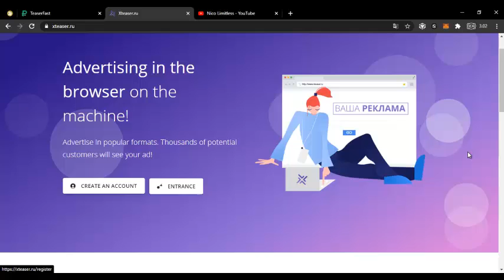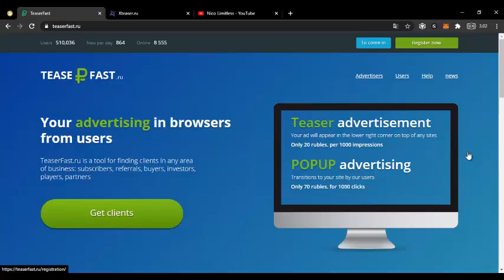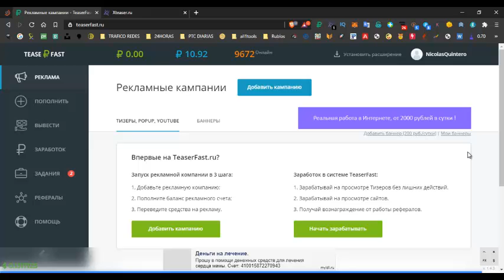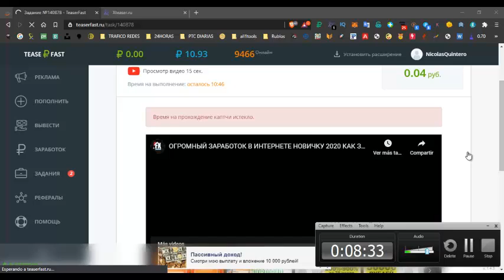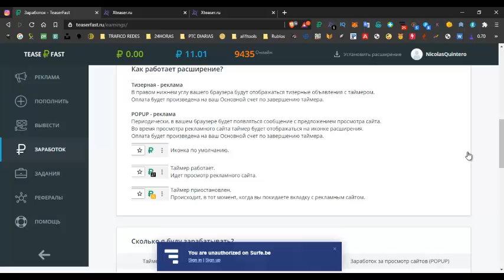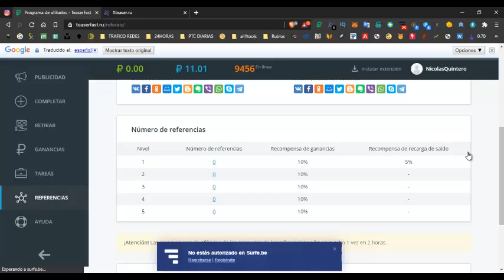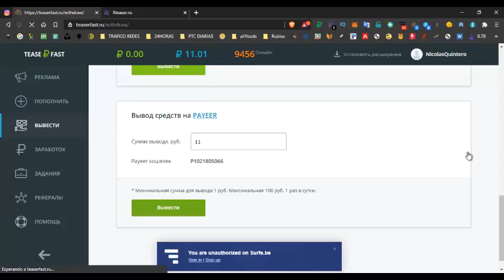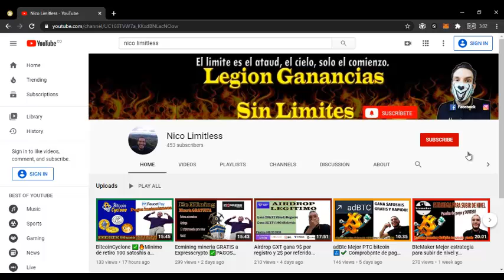Gana dinero en automatico con EXTENSIONES GRATIS #1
✅🔥Heey Legion!
Te presento Teaser Fast y XTeaser, dos extensiones las cuales nos permitiran ganar dinero gratis por tan solo navenar. Te mostraran ads que maximo duran 30 segundos y ganaras din

Aun no haces parte de ExpressCrypto?
Que esperas? Es la mejor micro billetera

¿Qué esperas?

✅🔥 Gana Satoshis cada 20 minutos y genera ganancias pasivas jugando

✅🔥Reclama cada 24 horas

GetZen

✅🔥PTC pagando sin problema

Adbtc

✅🔥Mina y gana criptomonedas gratis

✅🔥Aun no haces parte de Ecmining? Que esperas?

✅🔥Gana Doges Manualmente o en Automatico

🔴Contactame🔵
FAN PAGE OFICIAL